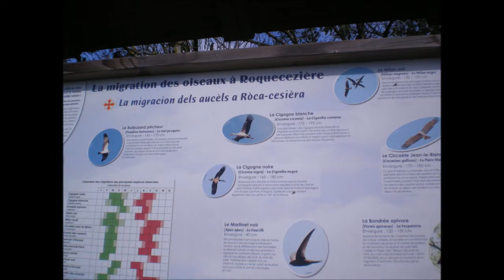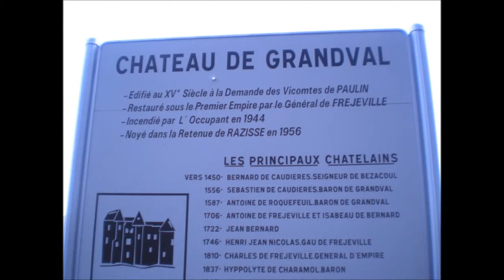Balade dans le Tarn 4.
A refaire.